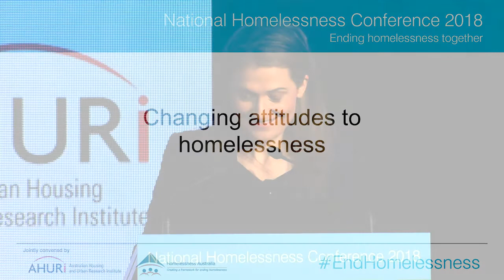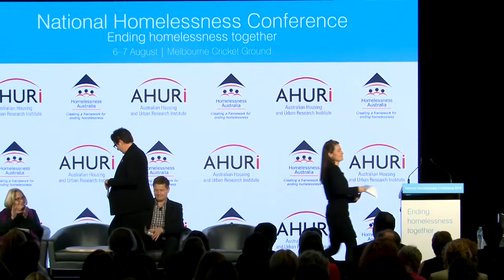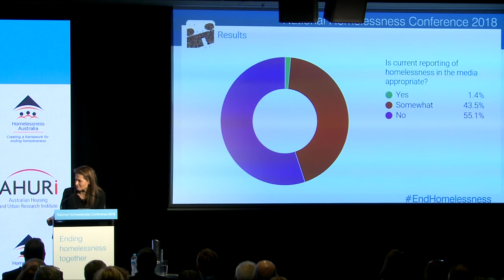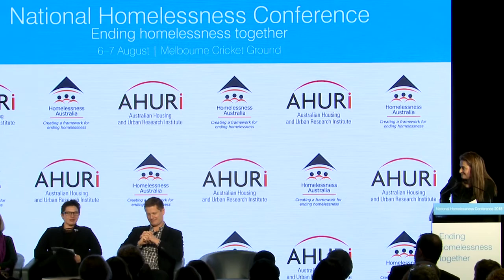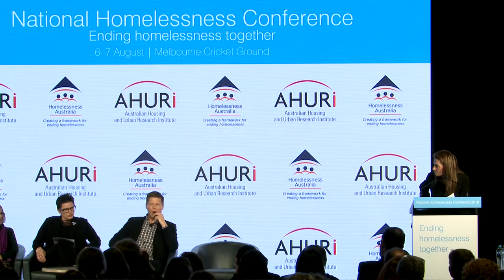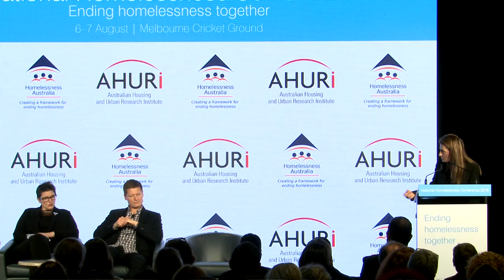Changing attitudes to homelessness, National Homelessness Conference 2018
Facilitator: Patricia Karvelas, Host of the ABC Radio National program RN Drive

Panel members

Jacob Hickey, Writer and Series Producer, Filthy Rich & Homeless, and Head of Factual for Blackfella Films

Dr Catherine Robinson, Social Action and Research Centre

Tom Elliott, Host of 3AW Drive

Christine Thirkell, Graduate, Peer Education and Support Program

Venue: Melbourne Cricket Ground.